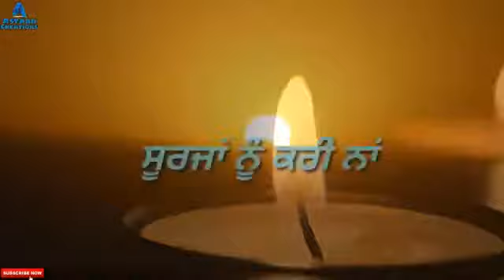asle rkhna a